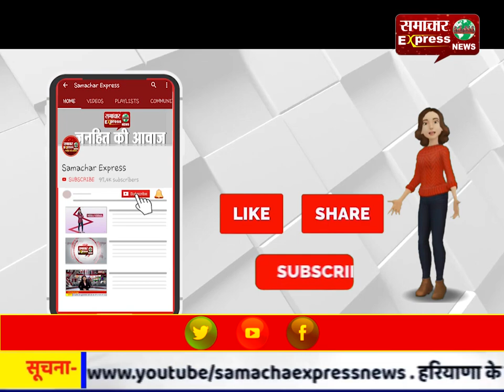निशांत कुमार यादव ने करनाल जिले में डीसी का पदभार संभाला